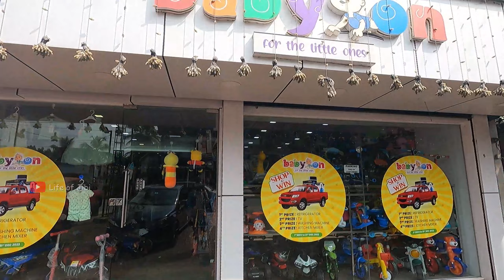കൊച്ചിന് പുതിയ കാർ മേടിച്ചു 😄 | Life of Jibi 😎